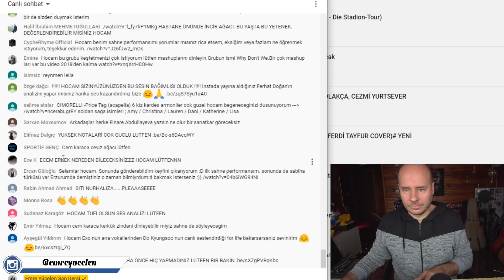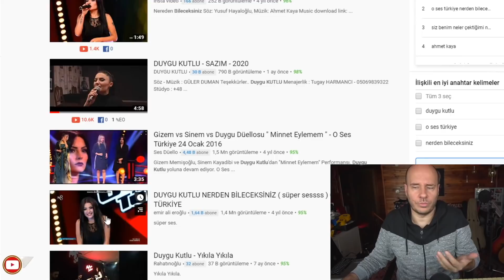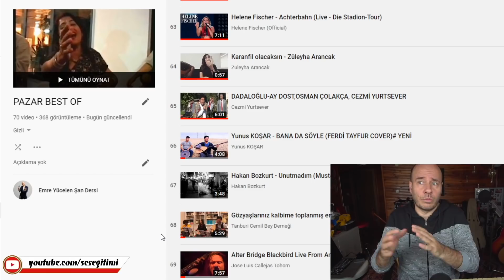Ecem Erkek Ses Analizi (İfadenin Fazlası ve Yoğunluğu)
Bu videoya altyazı yazmak için :
If you want to write subtitles on this video :